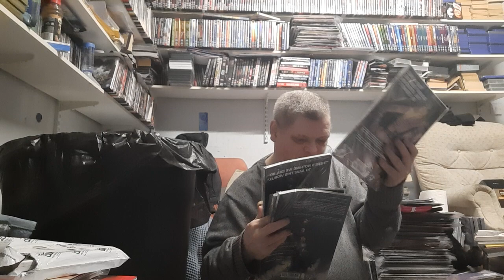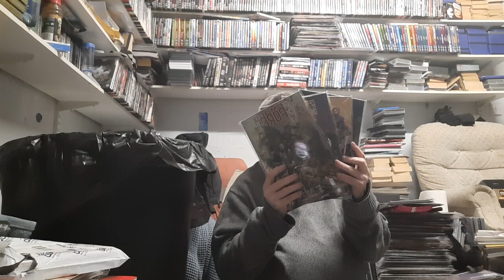unboxing - cyberforce rebirth vol 1 - 4 by Marc silvestri and Bryan hill